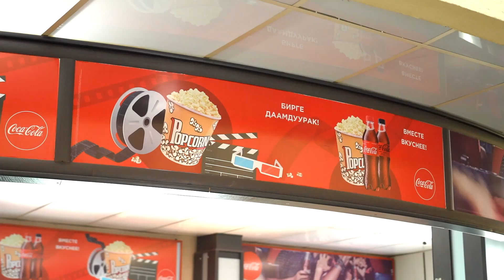"АЖАР" тасмасынын бетачары | ЭТНОVLOG